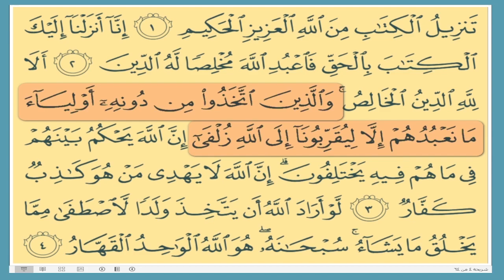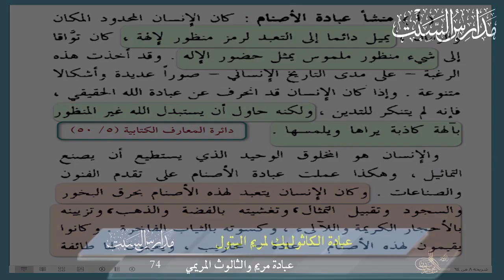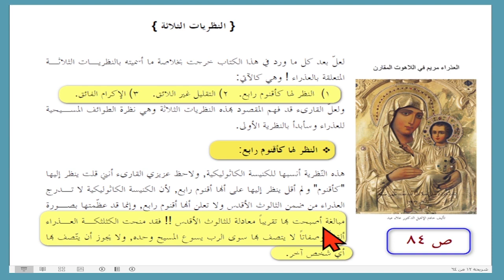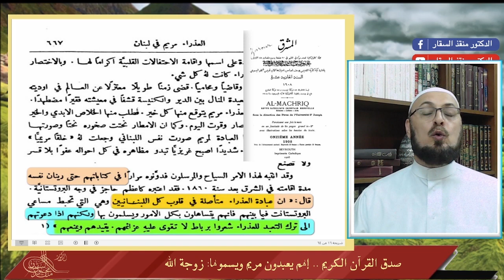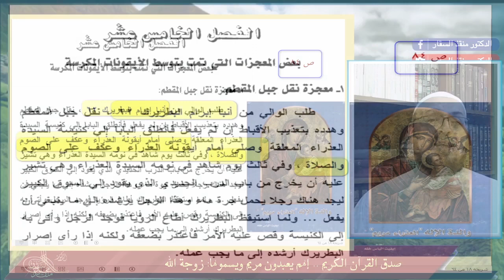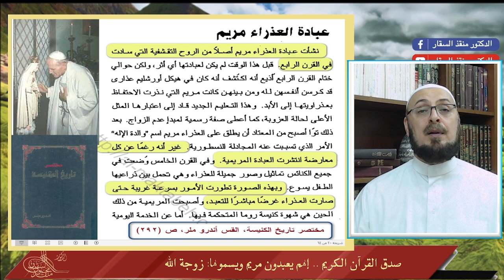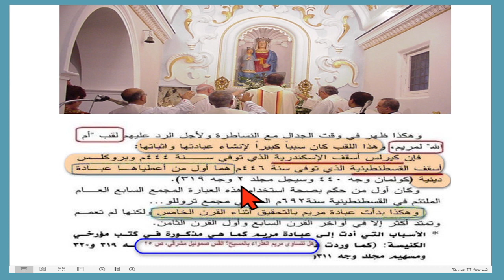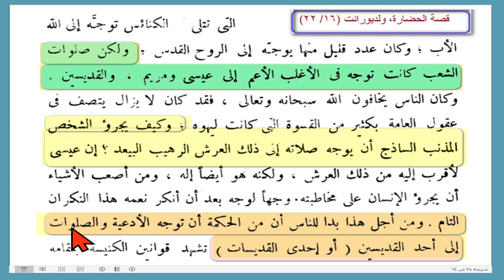عبادة مريم العذراء والثالوث المريمي منقذ_السقار مدارس_السبت 74